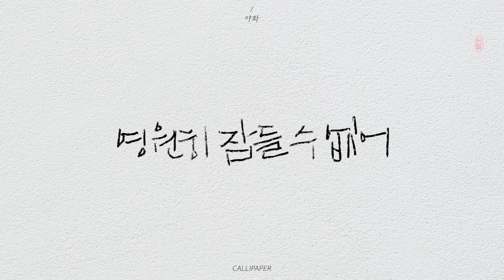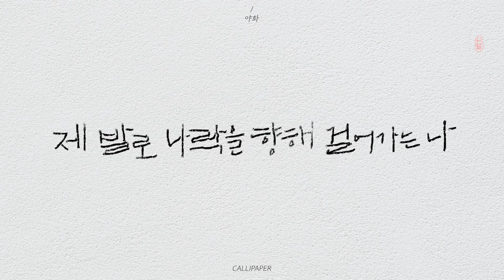안예은 - 야화 (Night Flower) | 불안스런 매일 어딘가에 그대 있다면 꺼내주오 나를, 달래주오 나를 | 손글씨 | 캘리그라피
어떤 말로 시작을 해야 좋을지
어긋나고 또 어긋난 너와 나에게
대답없이 구름 뒤에 숨은 달을
원망하다 덧없는 아침이 오네
다음 말을 이어가도 괜찮을지
망가지고 또 망가진 너와 나에게
그려내고 그려내도 끝이 나지 않는
어둠에 발이 묶인 채 영원히 잠들 수 없어
사랑이란 말은 너무 과분한지
자격 없는 입술 위에 올리기에
제 발로 나락을 향해 걸어가는 나
잠들 수 없는 밤 또 다른 날 또 다른 새벽
더 이상 나쁜 꿈을 꾸지 않는 밤이 오려나
위태로운 매일 어딘가에 그대 있다면
구해주오 나를 안아주오 나를
다음 생을 기약할 수도 없겠지
자격 없는 손가락을 걸어보기에
더 이상 두려움에 떨지 않는 밤이 오려나
불안스런 매일 어딘가에 그대 있다면
꺼내주오 나를 달래주오 나를
그대가 없는 밤 헤매이고 또 헤매이면
우리 함께 곤히 잠들 수 있는 밤이 오려나
흐트러진 매일 어딘가에 그대 있다면
눈을 맞춘 채로 웃어주오 내